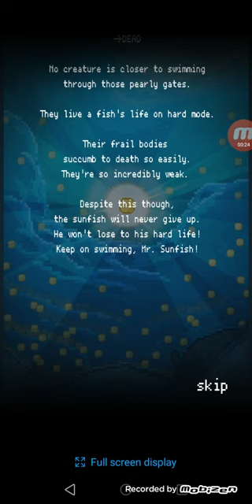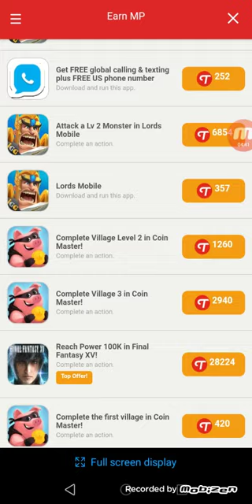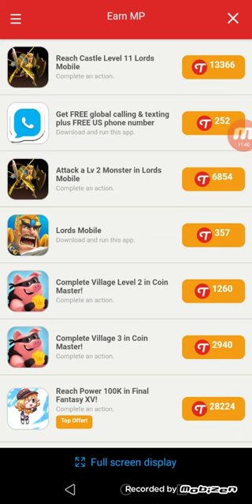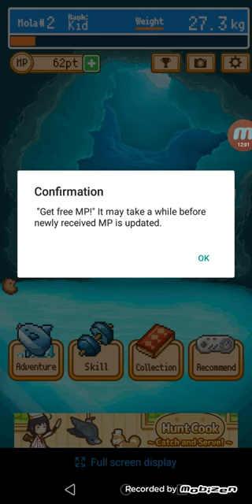It is hard to play (Survive mola mola)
I deid on my first chance because the food is too slow and the secobd it is great but the same food problem